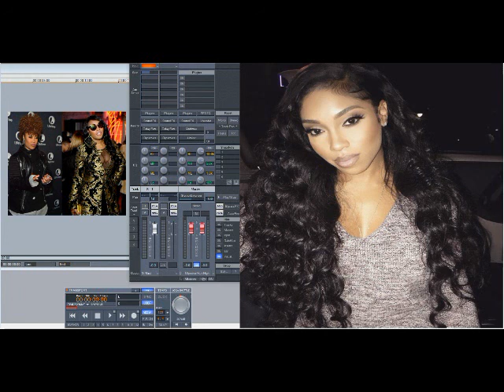Brooke Valentine ft Da Brat, Lil Jon, Remy Ma & Miss B - Girlfight (Remix) (Slowed Down)